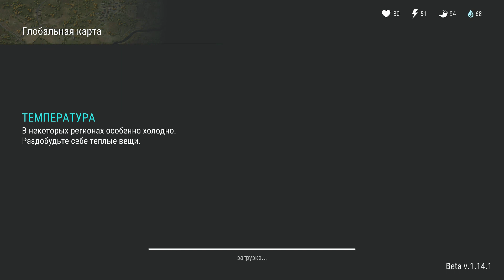Мега БИТА с активным модулем. Тестим БИТУ с самыми крутыми модулями Last day on earth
Тестим биту на всех зомби. Добился максимального урона в режиме стелса это не вероятно 80 урона.